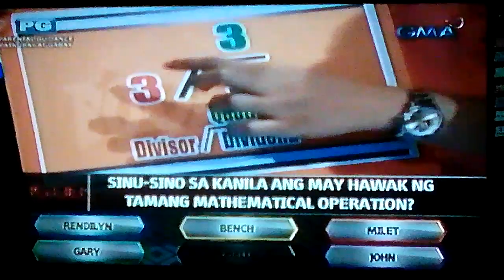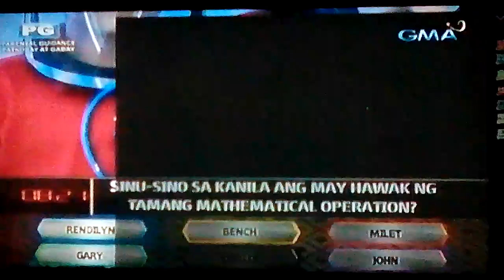BOOM! : 05/10/19 #2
BOOM! : TV exclusive segment of Eat Bulaga